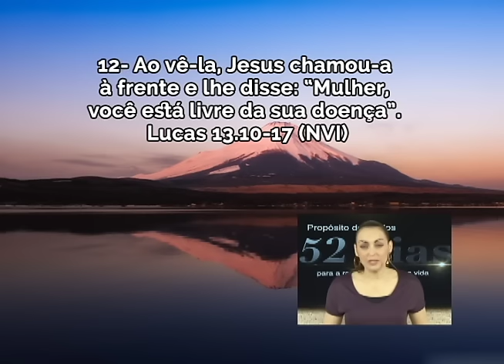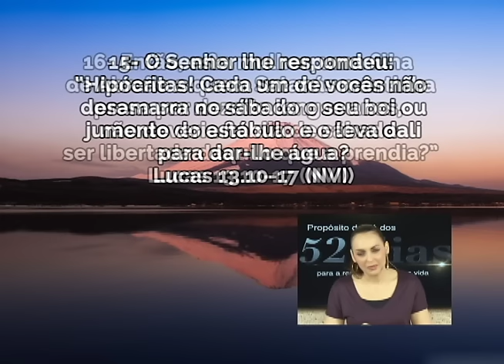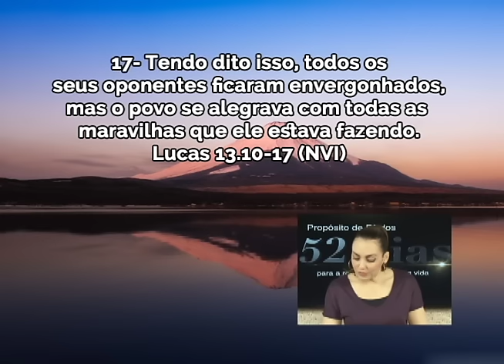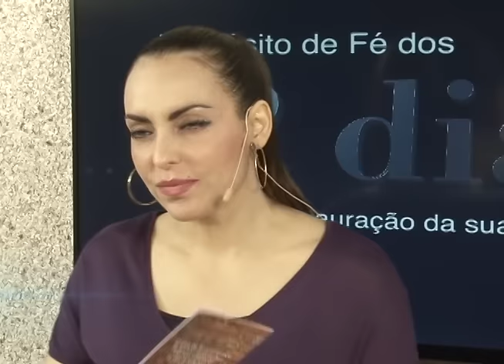Religião e manipulação - Bispa Cléo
Data: 23/08/2015